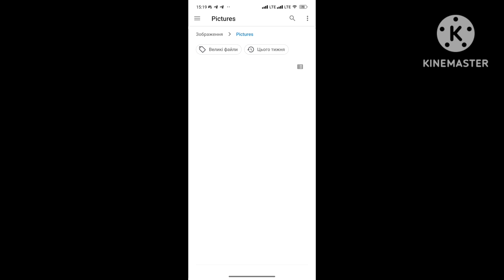I think it's broken